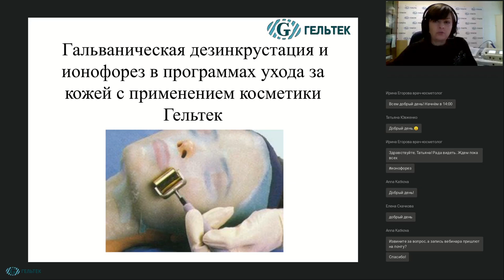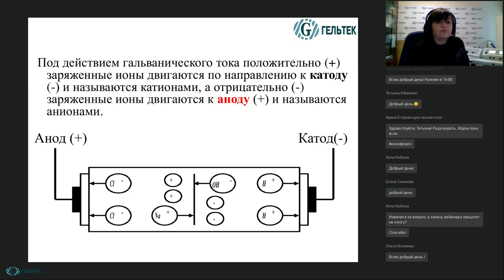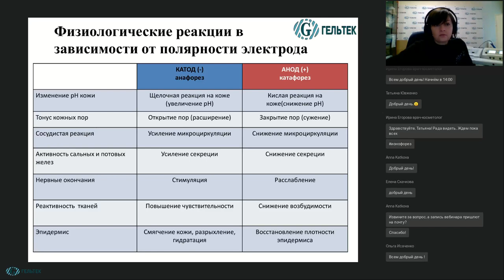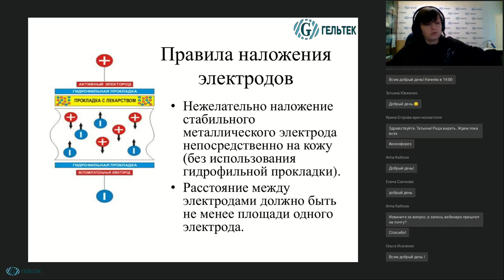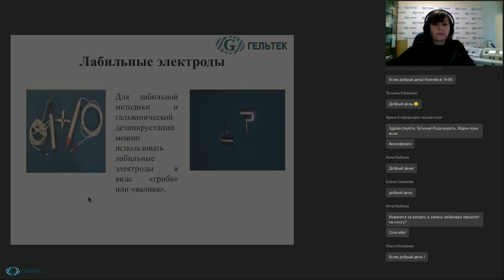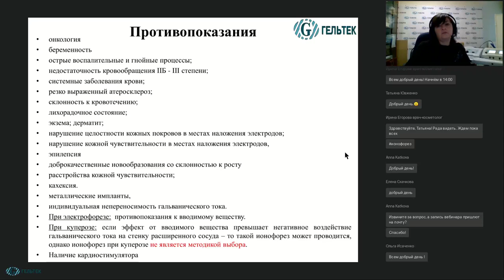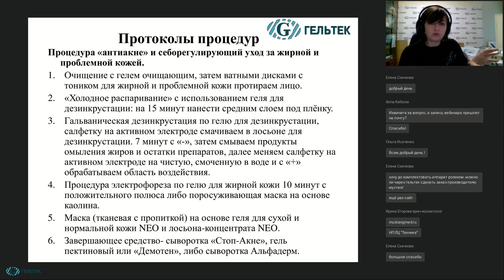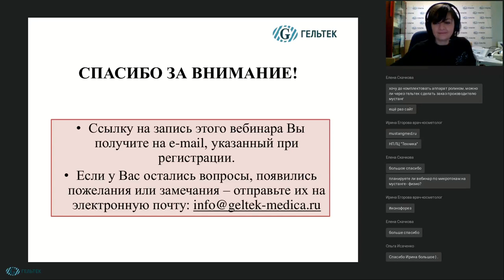Гальваническая дезинкрустация и ионофорез в арсенале практикующего косметолога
В данном вебинаре мы рассмотрим принцип действия постоянного тока на кожу при проведении процедур ионофореза и гальванической дезинкрустации. Обсудим показания и противопоказания к этим процедурам, узнаем, какие препараты стоит использовать для решения определённых косметических проблем: при жирной коже (себорее), акне, обезвоженности кожи, возрастных изменениях. Научимся правильно подбирать параметры тока на аппарате "Мустанг Физио-ГальваФор", рассмотрим протоколы процедур ионофореза с различными препаратами и аппаратной чистки лица с использованием постоянного тока. Также, поговорим о том, как правильно подобрать домашний уход, чтобы максимально пролонгировать эффект от данных процедур, проводимых в кабинете косметолога.

НОВИНКИ! __________________________________________
ВЕБИНАРЫ и СЕМИНАРЫ // Полезная литература